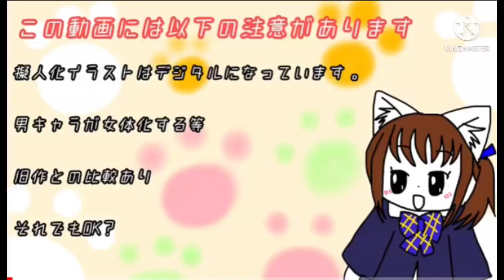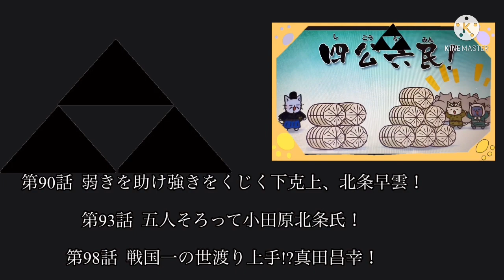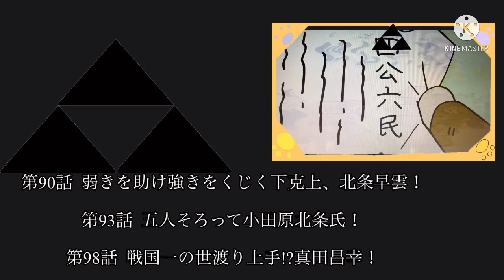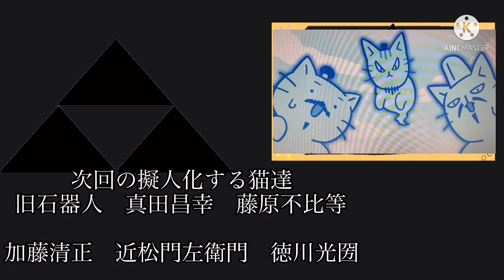(５人揃って、ゴホウジョー！) 新 ねこねこ日本史擬人化シリーズ14 藤原清衡、北条早雲、北条氏綱、北条氏康、北条氏政、北条氏直、長宗我部元親、島津四兄弟、空海、藤原定家編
後北条氏では氏綱と氏康が好み♪